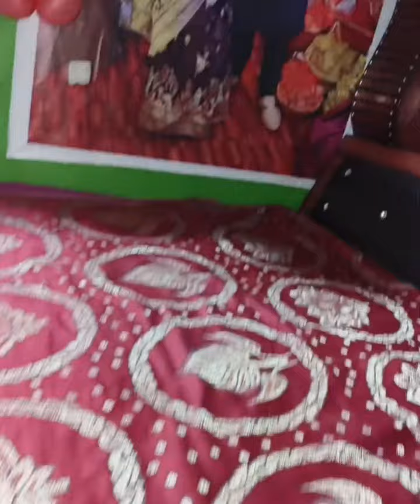my sweet heart 💗 anniversary 🎂🎉💝 special moments 💝🎈💝🎂 my life partner 🏵️💓